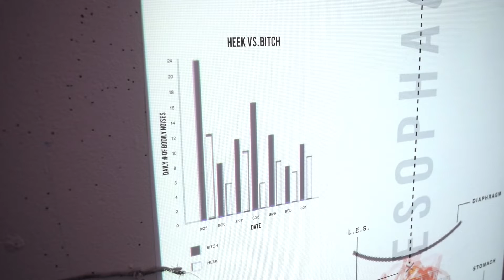BODYMATOPOEIA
This is a project that I did for my Typography class that visualizes my experience with acid reflux. It is a printed poster featuring a projection and an interactive component to allow the user to hear the noises of my hiccups and burps.